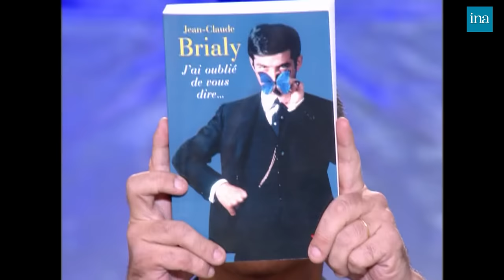Jean-Claude Brialy balance sur Noureev, Trenet et Montand chez Thierry Ardisson | INA Arditube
Thierry Ardisson reçoit le comédien Jean-Claude Brialy qui vient de sortir ses mémoires.
Jean-Claude Brialy se lâche et dit avoir été l’amant d’ Ava Gardner et du danseur étoile Rudolf Noureev.
Jean-Claude Brialy dit également que Charles Trenet était radin et que Yves Montand aavit eu des relations homosexuelles dans sa jeunesse.

Thierry Ardisson propose ensuite une interview « Miroir » à l’acteur pour qu’il parle de lui-même.